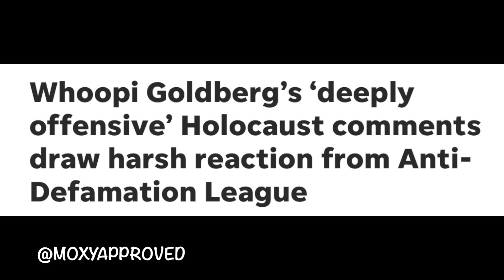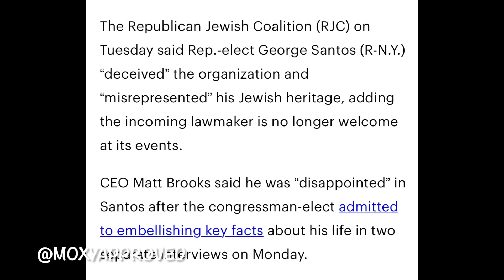George Santos Admits to LYING about being JEW-ISH Will he Get CANCELED?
Long Island Rep.-elect George Santos came clean to The Post on Monday, admitting that he lied on the campaign trail about his education and work experience — but insisting that the controversy won’t deter him from serving out his two-year term in Congress.

“I am not a criminal,” Santos said at one point during his exclusive interview. “This [controversy] will not deter me from having good legislative success. I will be effective. I will be good.”

Santos’ professional biography was called into question earlier this month after the New York Times reported that he misrepresented a number of claims, including where he attended college and his alleged employment history with high-profile Wall Street firms.

“My sins here are embellishing my resume. I’m sorry,” Santos said Monday.